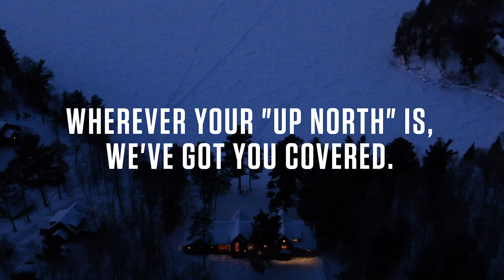The Needles on Ox Lake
Secluded home on a private lake in Crosslake Minnesota. Just minutes from downtown Crosslake and a short drive to multiple public accesses of the Whitefish Chain, this custom lake home is bound to leave a lasting impression.